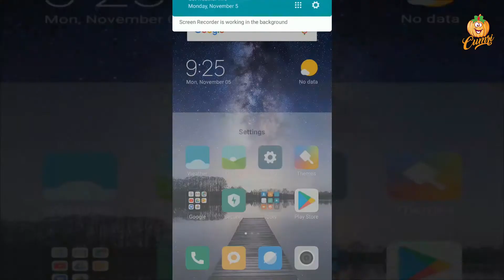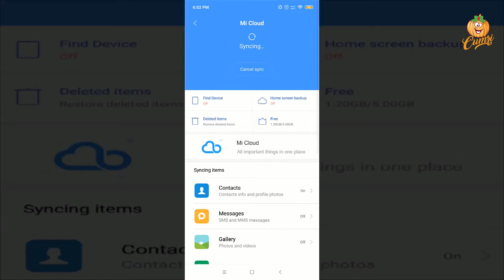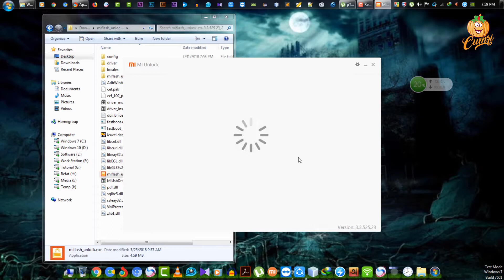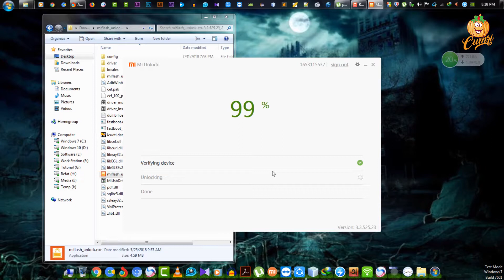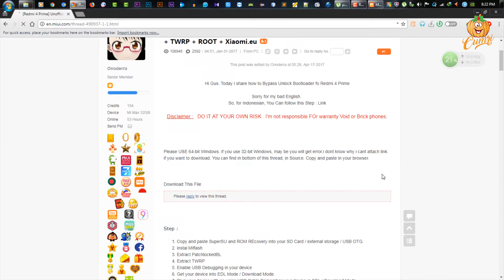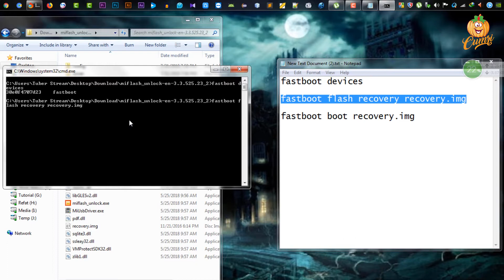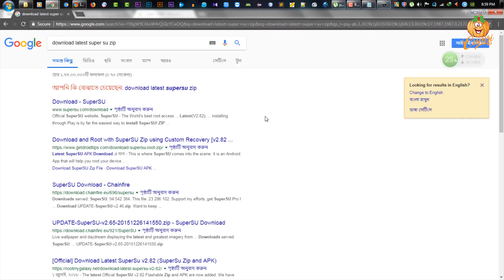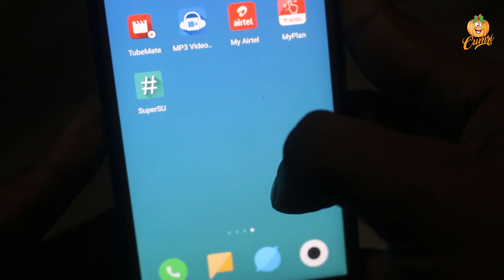How to Unlock Bootloader on Xiaomi | Root | TWRP [Bangla Tutorial]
Hello Xiaomi Users, Today I will show you how to unlock your phone easily. But this video is not only about unlock boot-loader. Also you can learn how to root your Xiaomi Device and install a custom recovery like TWRP.

শাওমি ফোনের বুটলোডার আনলক করার জন্য আগে অফিসিয়াল সাইট থেকে একটা পার্মিশন নেওয়ার প্রয়োজন হতো তবে বর্তমানে সেটার আর কোন প্রয়োজন নাই।